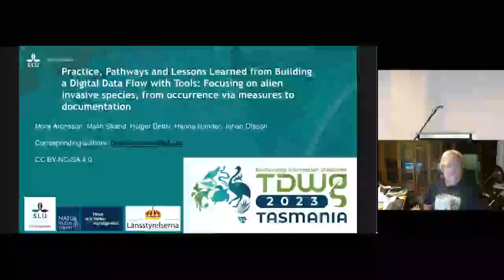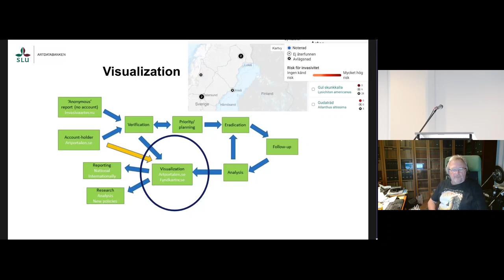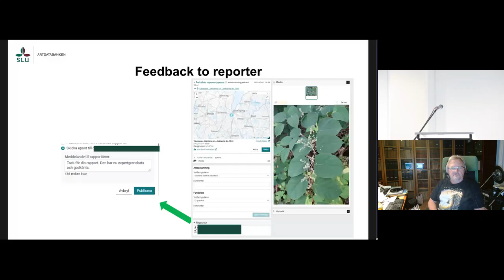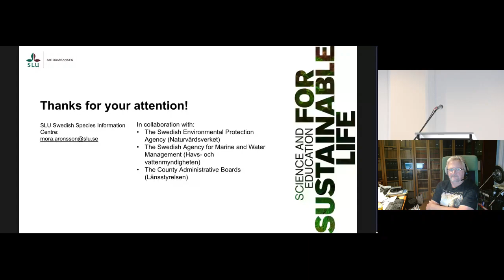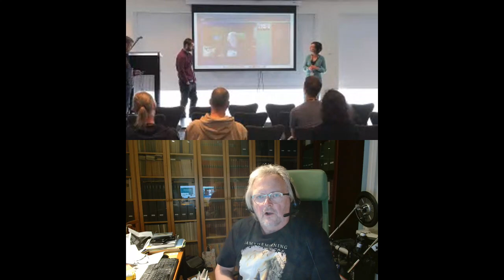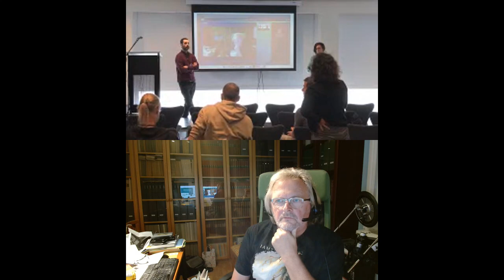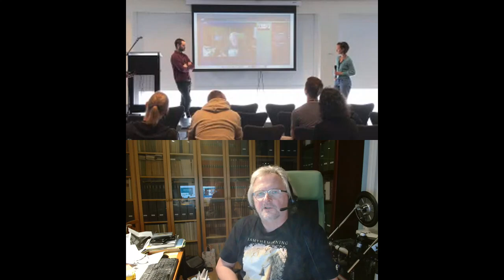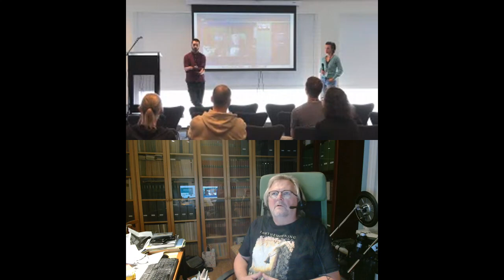SYM01.4 Practice, Pathways & Lessons Learned from Building a Digital Data Flow with ... + Discussion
Practice, Pathways and Lessons Learned from Building a Digital Data Flow with Tools: Focusing on alien invasive species, from occurrence via measures to documentation. Presented by Mora Aronsson as part of SYM01 Biosecurity data: Why does it matter and how can access be facilitated? at the TDWG 2023 Hybrid Annual Conference in Hobart, Tasmania 9–13 October.